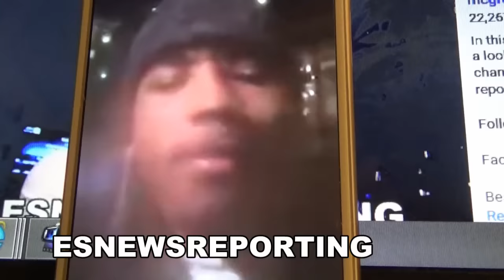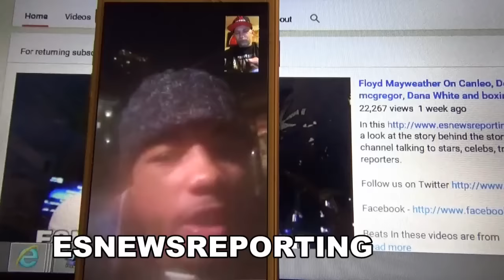karim mayfield how he would fight floyd mayweather EsNews Boxing